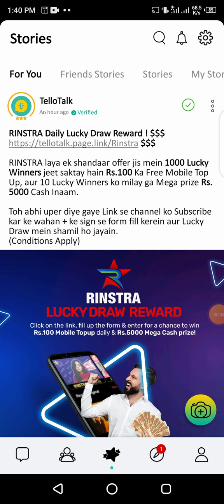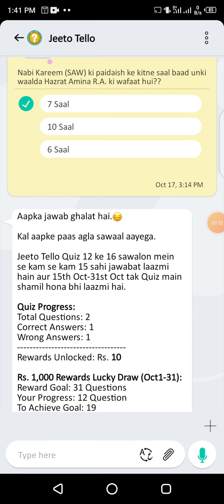| 18 October tellotalk answer